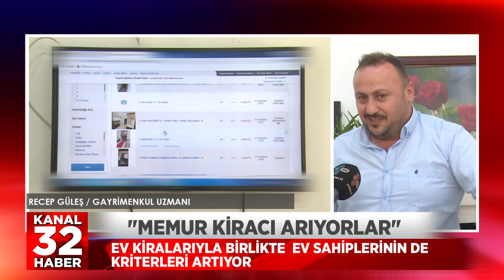MEMUR KİRACI ARIYORLAR